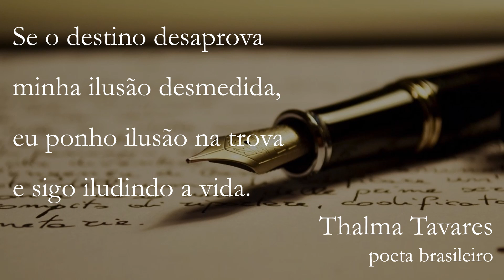812 - Se o destino desaprova - Thalma Tavares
De Thalma Tavares, poeta brasileiro.